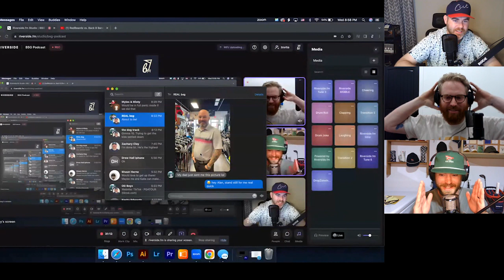Don't Be That Guy (Fleetwood) - Episode 67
/ bestillgolf